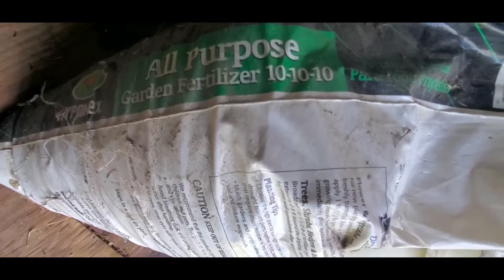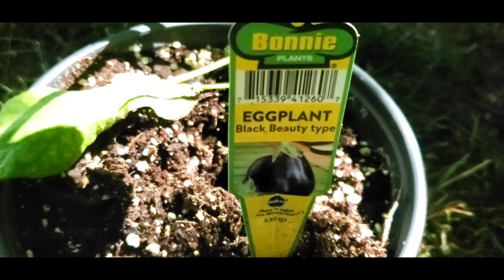Tanim tayo sa backyard ni Lolo , Let's choose to be productive!! 😊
THANK YOU MGA KAHUNTAHAN! Tulungan nyo ako diligan ang ating maliit na channel para lumaki at lumago ang ating community. Kumakaway muoa sa NY 🖐🇺🇲🇵🇭🗽😊